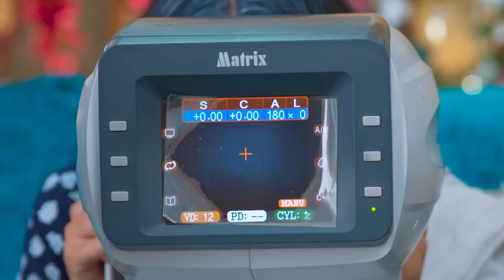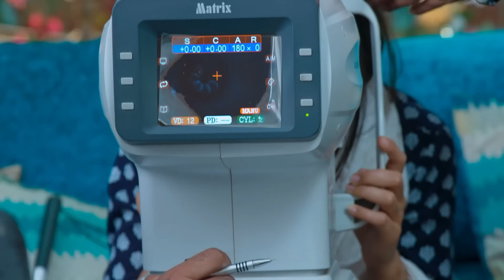شوريا ومهيك مشاهد خاصة 195 | حب يتخطى الزمان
علمني الحب
مشاهد شوريا ومهيك 👇🏻

باعها سونالي للبغايا للانتقام من ميهك وفعلت كل ما في وسعها لمنع ميهك من الخروج من هنا ، لكن شوريا ، كما هو الحال دائما ، دخلت بسرعة إلى المكان لإنقاذ زوجته المحبوبة في اللحظة الأخيرة.

الاسم الأصلي: Zindagi ki Mehek
المخرج: بوشبيندير سينغ، فهيم إيماندار، كارياببا أببايا
الممثلون: كاران فوهرا، ساميكشا جايسفال،
تصنيف المسلسل: رومنسي، دراما